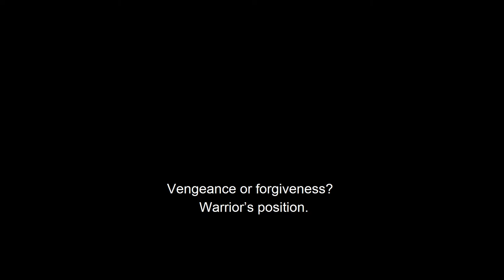Vengeance Or Forgiveness? Warrior’s Position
Forgiveness is not worthy of a warrior. Especially if we are talking about forgiveness of an inflicted harm and offense. Forgiving means belittling oneself, we have said this many times.
Belittling yourself down to the level of the one whom you are forgiving, thereby bringing them up to your level.